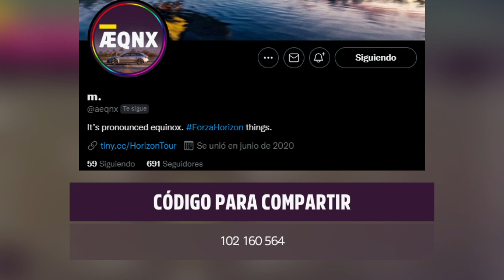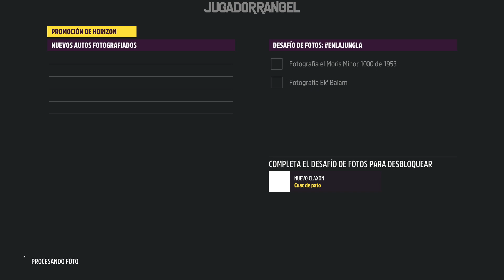Forza Horizon 5 - ¿Cómo conseguir el Porsche 550? - Verano - Serie 11 | JugadorRangel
Inicio 0:00
Forzathon 1:16
Acrobacias 4:03
Cacería del tesoro 7:04
Desafío de fotos 9:33
Desafíos diarios 10:06
Bonus "La Prueba" 13:00
Porsche 550 Spyder 13:52
Fin 15:47

Código de Rappi: ivanr27428